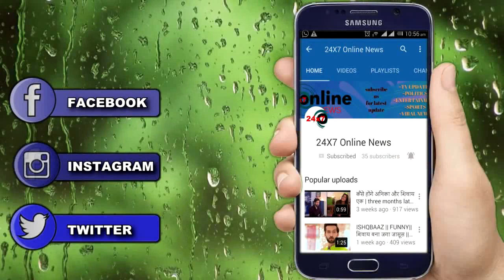KUNDALI BHAGYA || SHERLYN के फोन में "KAREENA को मिलेगी ये चौंका देने वाली VIDEO"